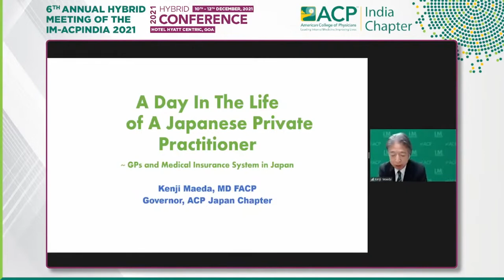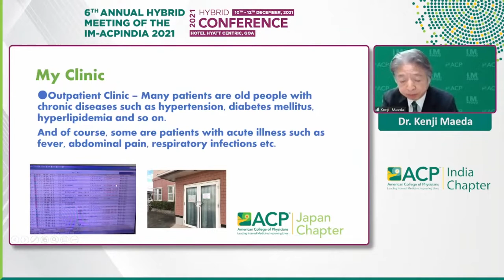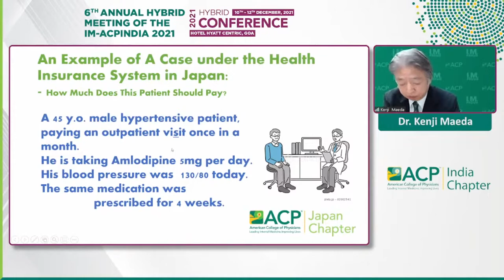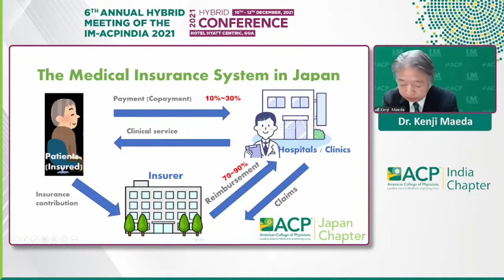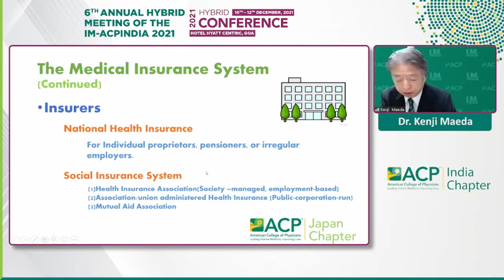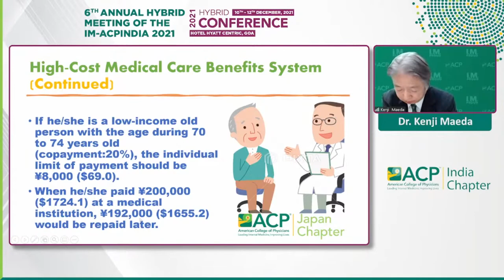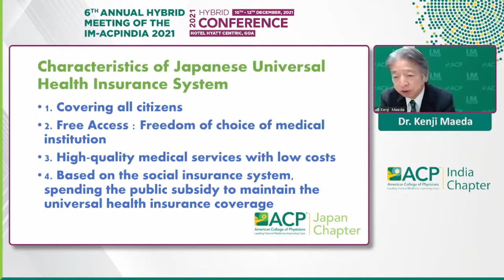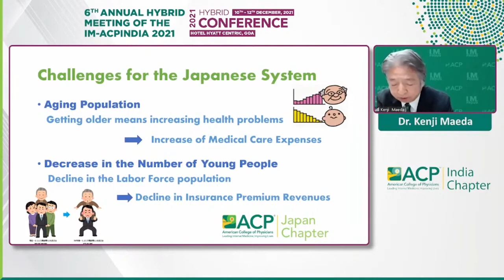Kenji Maeda - GPs & Medical Insurance System in Japan